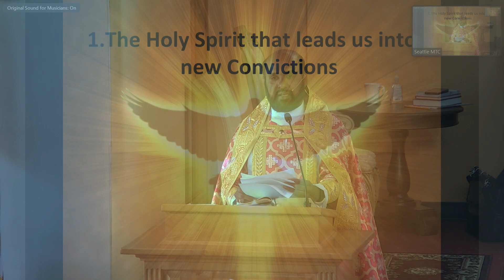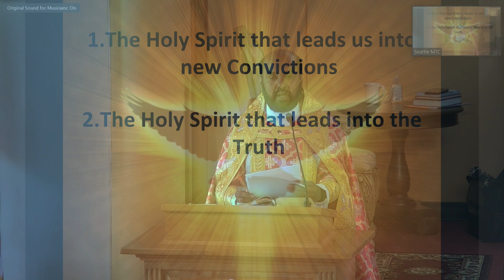Sermon - Rev. Siju Jacob